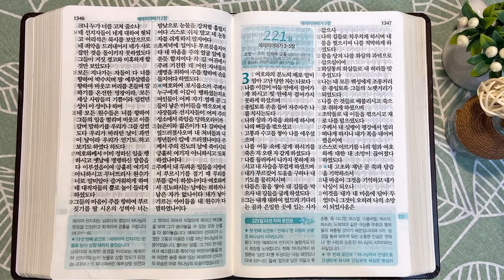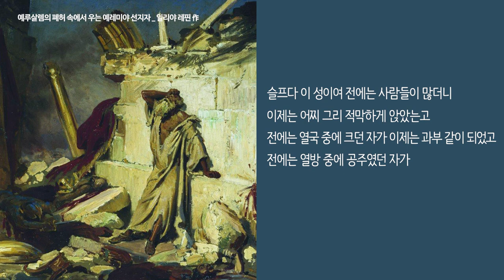시온의 도로와 눈물 | 통독성경 220일 | 예레미야애가 1~2장 | 통박사 조병호의 1년1독 성경통독 | 성경지리와 역사를 통으로